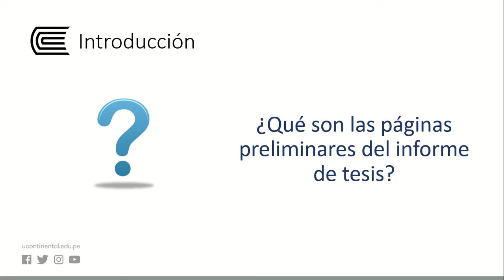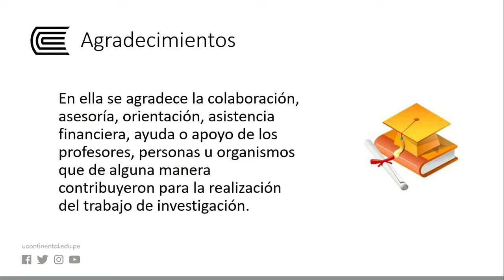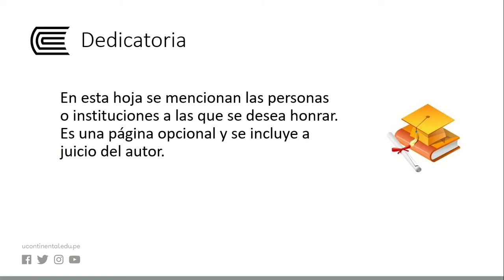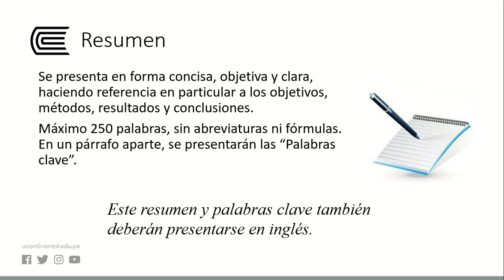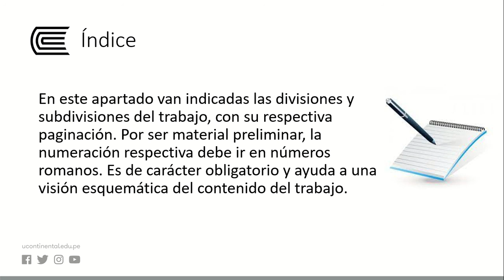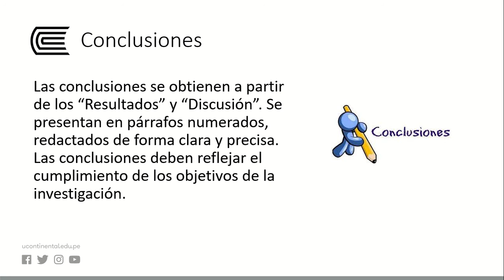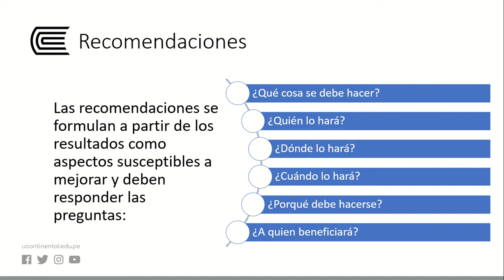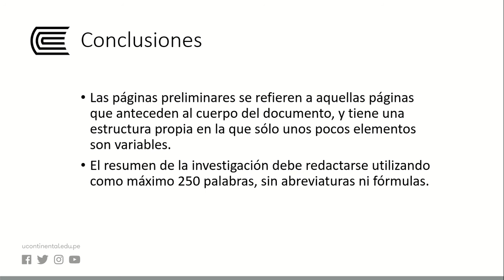Redacción de los preliminares - Redacción de las conclusiones